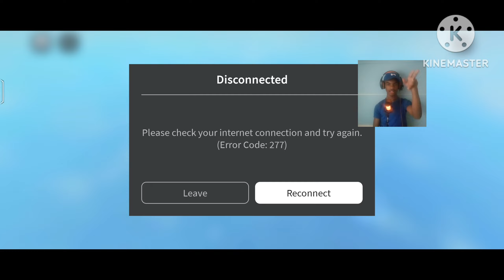These Roblox skibidi games are actually really fun.. ROBLOX SKIBIDI TD 😱 | UNEDITED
Today I played Roblox skibidi tower defense.